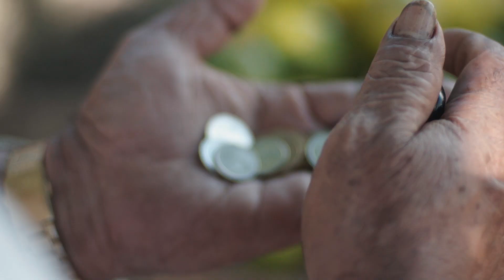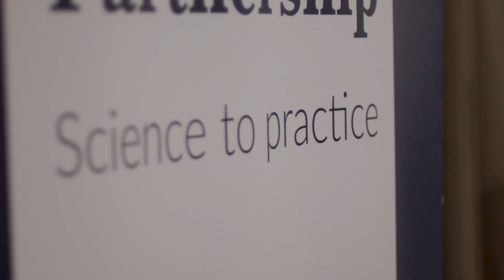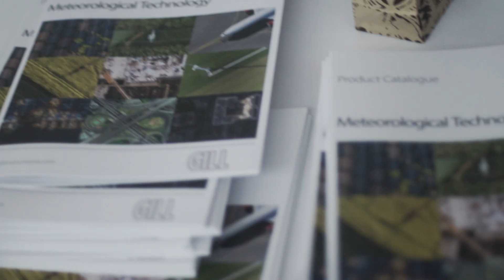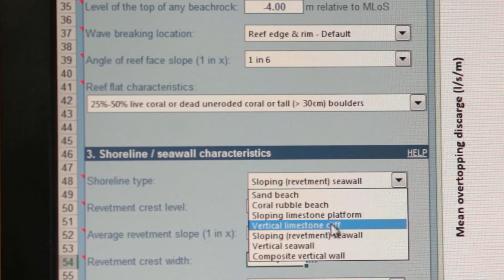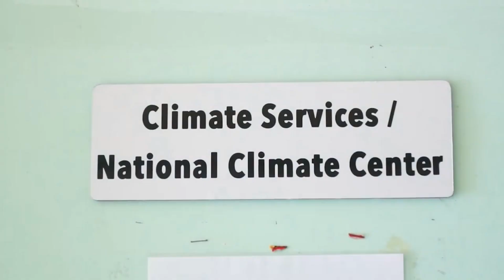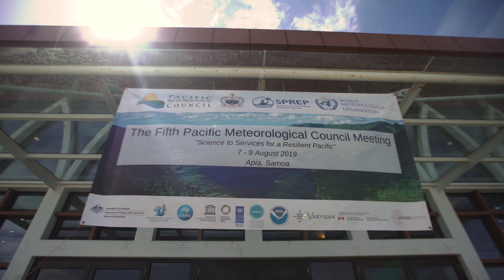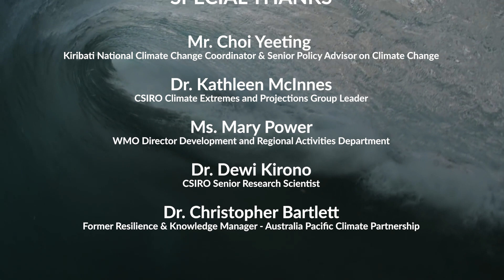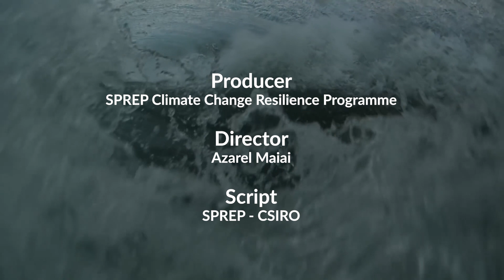Climate Change Science in the Pacific (5mins)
Pacific islands are at the frontline of climate change impacts. Climate change science provides much needed evidence to inform policy, planning, and decision making at the global, regional, national and community levels. The 5mins video outlines the role of climate change science in sector planning, negotiations, adaptation and mitigation initiatives. It highlights the role of the 'Pacific Meteorological Council' (PMC) and partners including the 'Next Generations Climate Projections for the Pacific' (Next Gen) project with the Commonwealth Scientific and Industrial Research Organisation (CSIRO) and the 'Australia Pacific Climate Partnership' (APCP).